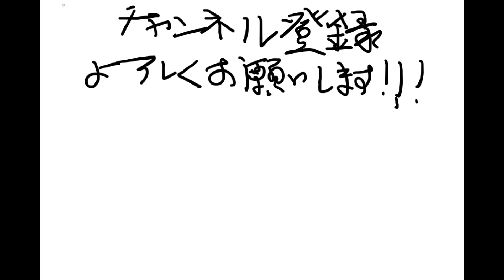とりあえずスカーフシャンデラで殴る男のランクマッチバトル（73342位～）【ポケモン剣盾】#6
特攻最強クラスのシャンデラにスカーフ持たせてるだけの動画です。
ところで色違いのシャンデラっていいよね．．．